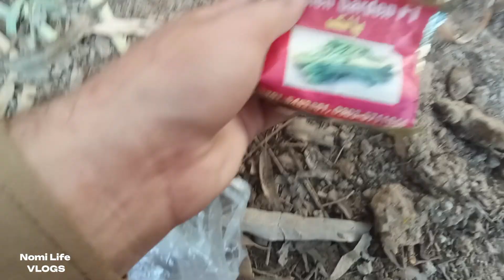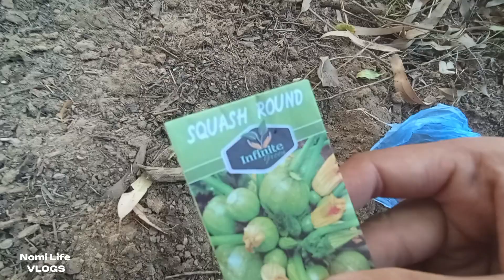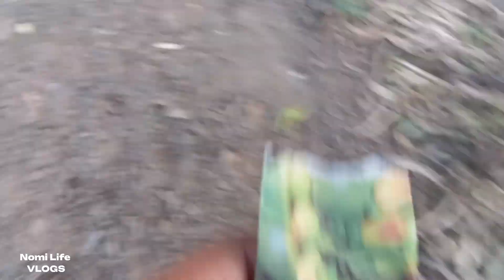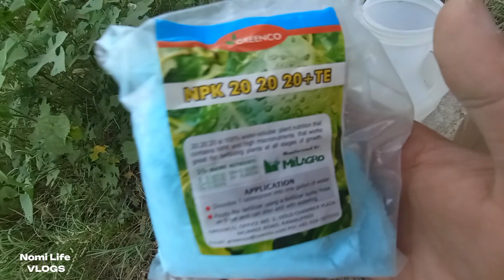میرے گاؤں چوٹالہ کا حسین منظر my beautiful village villagelife Desi vlog